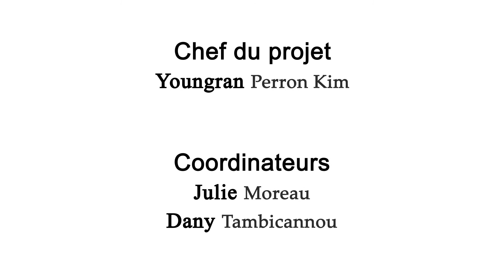Entretien d'embauche MJ Esthétique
Ce clip de sensibilisation sur les handicaps a été réalisé avec et interprété par les apprentis du CFA de Saint-Maximin dans le cadre du dispositif « Handicap, parlons-en ! » 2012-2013 de la région PACA, Service Actions Educatives et Airelles Vidéo.